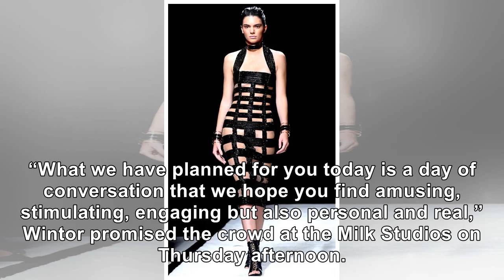Kendall Jenner Says She Wants Her Family Life To Be Just Like This Fellow Model’s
October 12, 2018 Victor Boyko / Getty Images for YouTube She might be one of the biggest rising star...